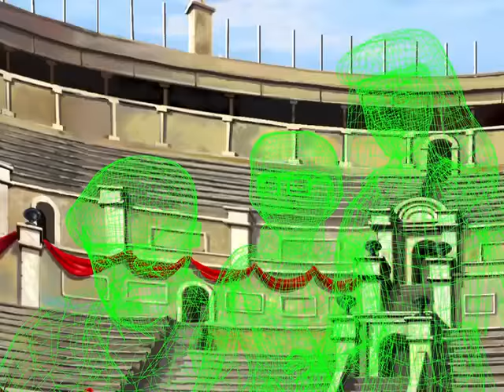Scooby Doo & The Cyber Chase: The Prehistoric Age